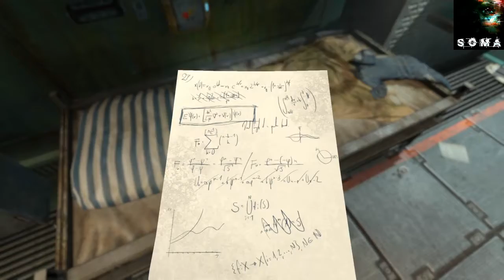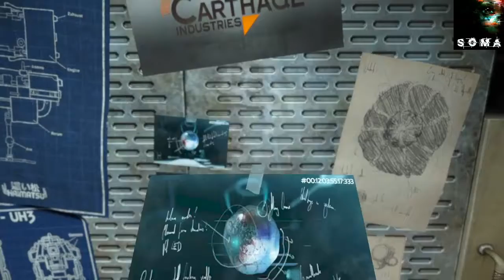LA DERNIÈRE DE SON ESPÈCE | SOMA (VOSTFR) - Part 16.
Gameplay | VOSTFR (Voix original Sous-Titré Français) sur SOMA (PS4)